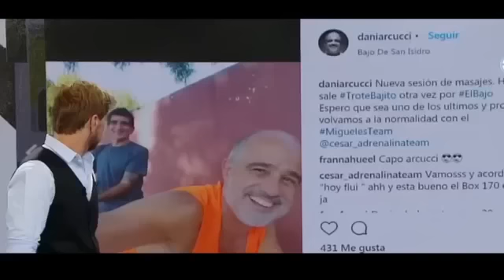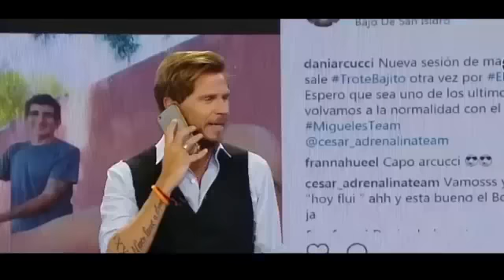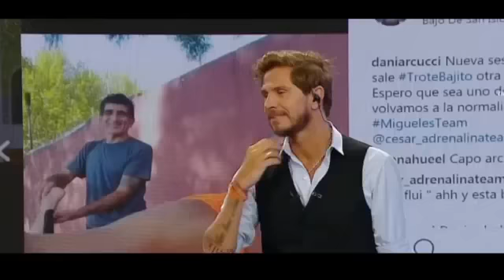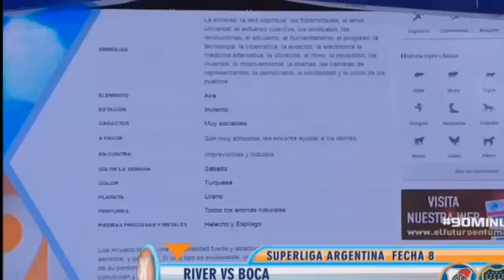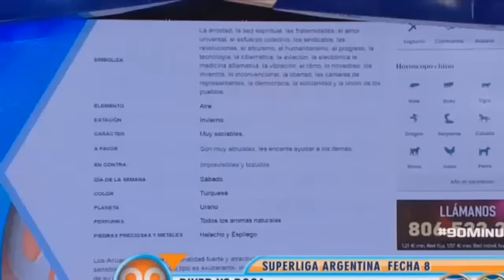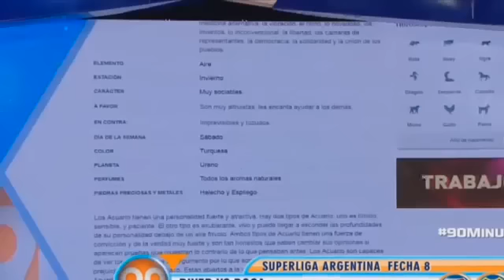Lo Mejor de Oscar Ruggeri en "90 Minutos de Futbol" #4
Compilado de los mejores momentos del "Cabezón" en el programa "90 Minutos de Futbol", del canal Fox Sport.
Créditos de los canales:
_Lobos Futbol_
_Lo Mejor del Futbol_
_TrendArg._
_Picadillo TV_
_Bolas YT Futbolero_